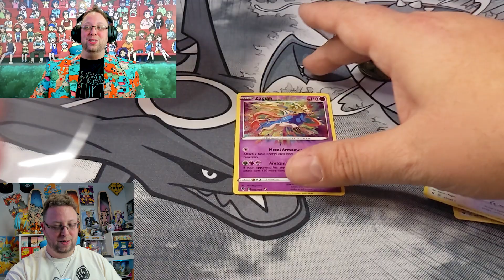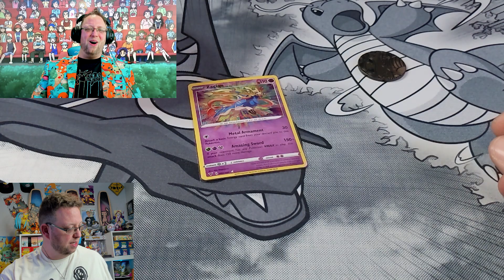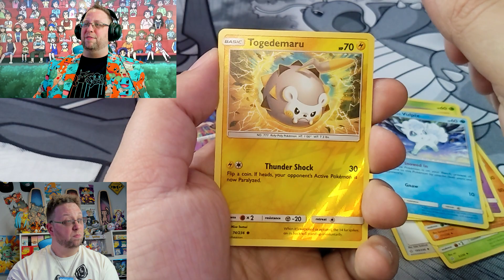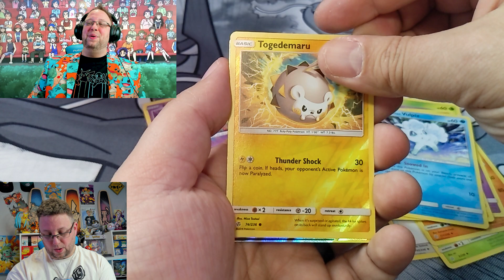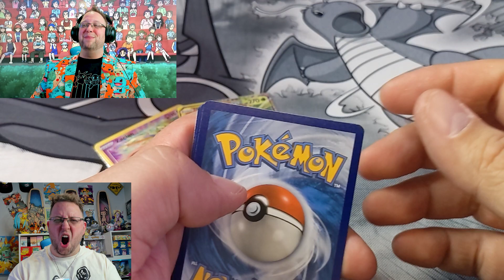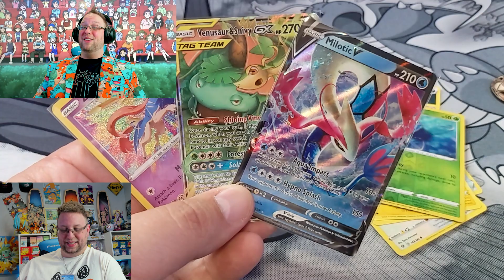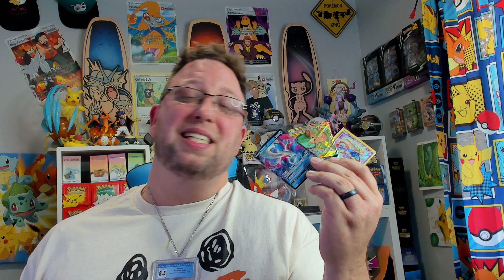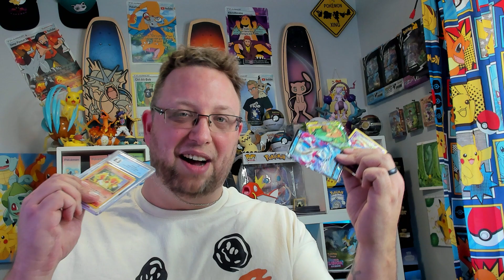⭐⭐The Pokemon Pack Battle of the CENTURY!!!!⭐⭐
⭐The day has finally come, the scene is set, the arena is filled to brim with fans from all over the world, as the Pokemon PackBattle of the CENTURY gets under way ! This is Round 4 of the @OFFICIALGAMINGAUSSIE Pack Battle Tournament !! if you would like to see the results of rounds 1-3 follow these links !⭐

If you would like to become a member of the Bob Squad, and gain access to the cool emoji's, member only posts, and get your name and channel link in video descriptions, you can click the

If you would like to donate to help out the channel, check out this link to tip.
All proceeds from the channel go directly back into the channel, to either cover shipping costs, giveaways, and tons of other fun things!

Or you can also help out and get decked out by grabbing some merch from this link.

Do you want to know what the World's Largest Pokemon Energy Card art project looks like ?
💕Can you guess how many cards are in it ?

Did everyone see the £500 mystery box we opened from PokiChloe ?? it was insane !! Thanks again to PokiChloe, for that amazing mystery box,  I got to hold cards ive never even seen before in person..

Be sure to check out some of my personal legends channel's and sub to them for more amazing content! and if they don't have content we will get them so many subscribers they have to start making some!

💌Fan Mail : 76 Main Street West, Unit 8. Grimsby ON, L3M1R6